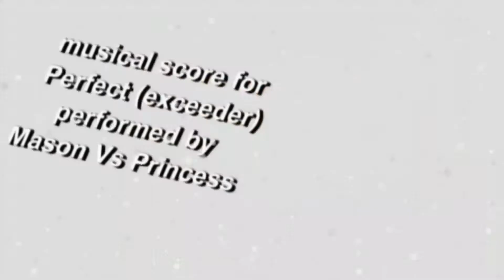perfect exceeder by mason vs princess superstar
this is Mia Halloween 2009